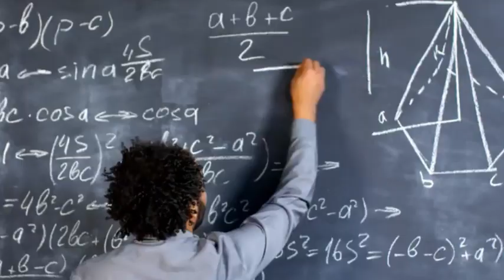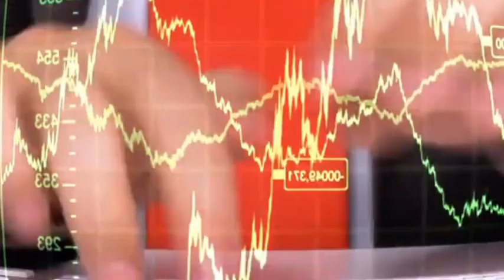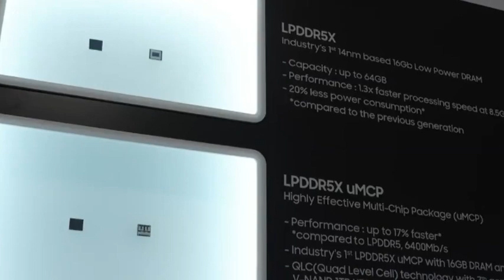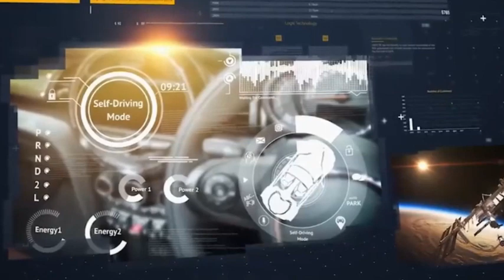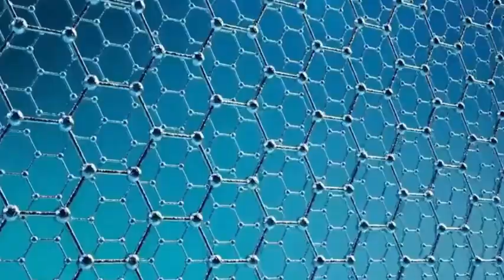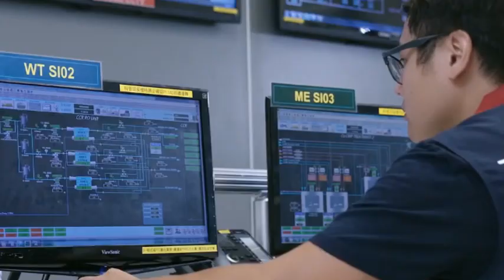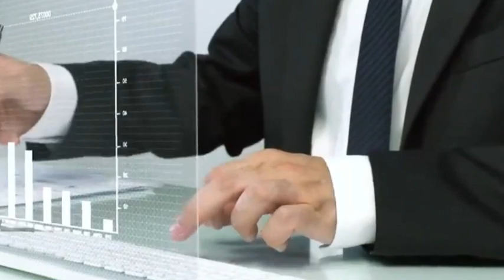The US granted an indefinite exemption to TSMC's Nanjing plant, so paralyzing EUV is just a gimmick